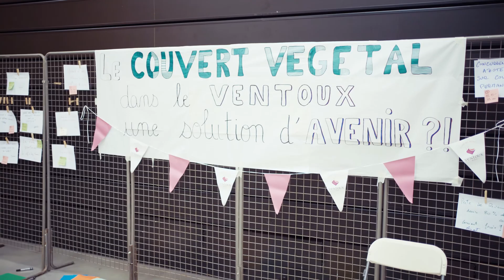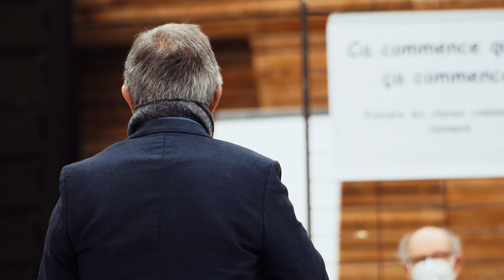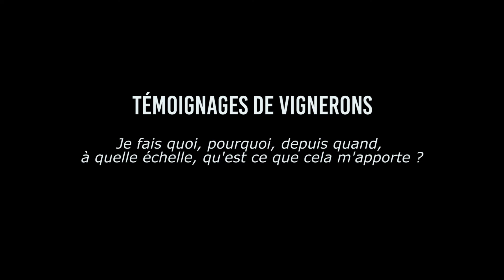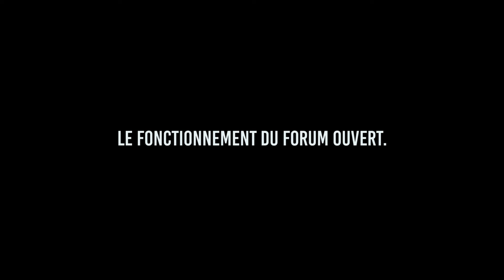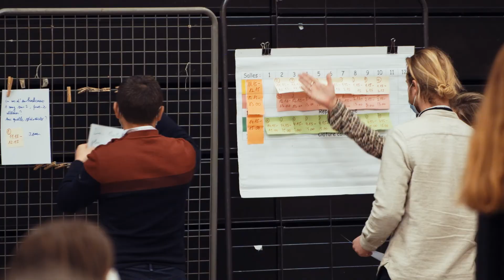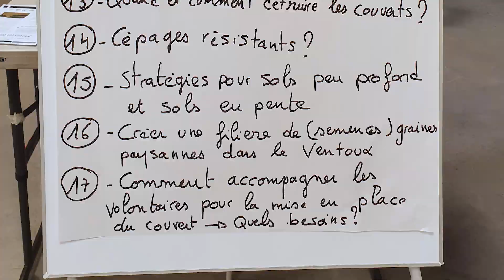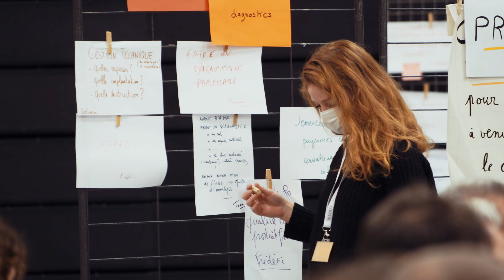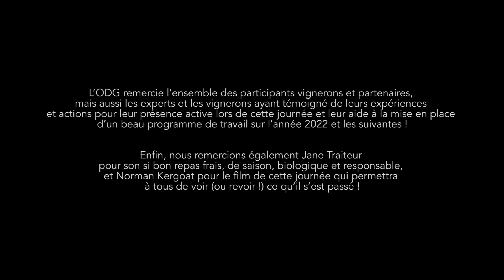Vidéo Forum Ouvert : Le couvert végétal dans le Ventoux, une solution d'avenir ?!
Découvrez la vidéo de cette journée du 1er février 2022 sur la thématique du couvert végétal en Ventoux.

0:00 Introduction de la journée
8:32 Témoignages de vignerons
24:20 Interventions d'experts
56:36 Début du forum ouvert
1:12:55 Le Grand Marché  - Les sujets de débats proposés par les participants
1:16:53 Le Grand Journal - Lecture des comptes-rendus des débats
1:17:40 Les Priorités proposées suite aux lectures des comptes-rendus
1:28:05 Les résultats
1:32:01 La parole de fin des participants
1:40:02 Remerciements